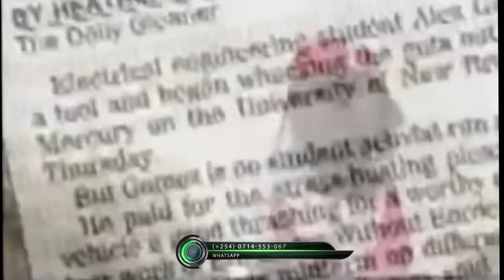BEST TBT OLD SCHOOL DANCEHALL//RAGGA PARTY VIDEO MIX ~ KEV THE NASH & DJ JUMPRIX // RAGGA VIDEO MIX